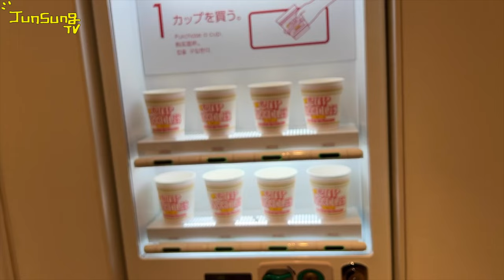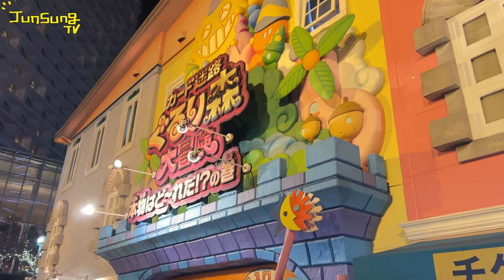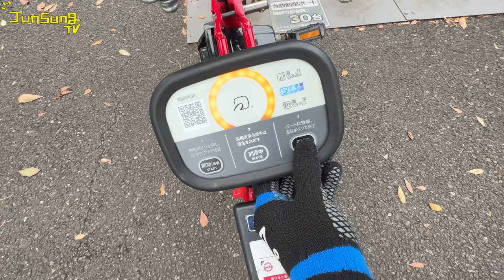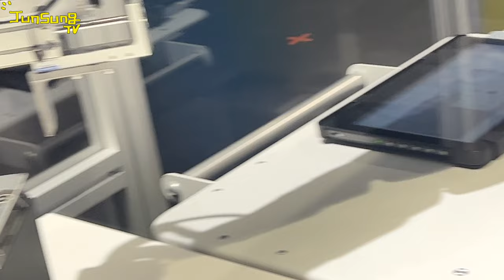요코하마 정복자 도쿄 3일차 유준성 Vlog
요코하마로 이동했습니다
요코하마는 예전에 3시간 정도 일 때문에 갔었는데
놀러가니까 감회가 새롭더군요
갑자기 푸슛 하더니 예전에 갔던곳이였던걸 눈치챘습니다
어쨋든 타노시이-!
아..
또 가고 싶다아..